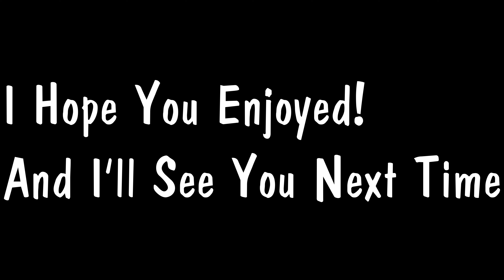[Hello Neighbor 2 The Mysteries Of Raven Brooks Reimagined] "THE MOVIE"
So season 1 has ended. I'm glad you all enjoyed the video and there will be a season 2 but it'll take awhile for me to think of how to continue the story i could even create a new one ~Probably won't though~ but when the first episode Comes out it'll be good.
Credits to ConspiLèFloof  For the Police tape and pipes at the Peterson house!

You're investigating the weird happenings around Raven Brooks Your character is investigating Mr. Peterson and his disappearance though you realize something else is going on here.